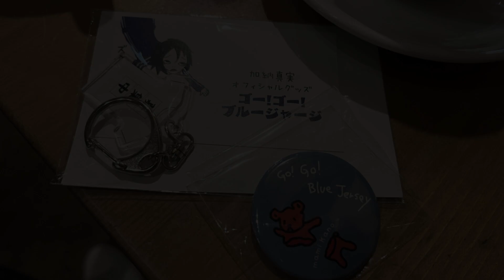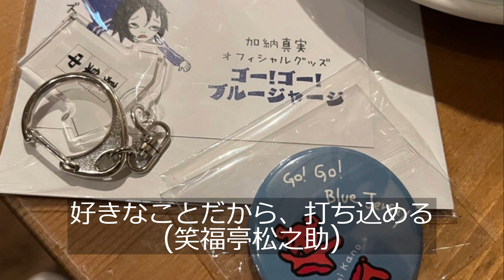◆ライブ旅◆【加納真実 東京小岩ライブサーキット 2024年5月19日 BUSHBASHロビー PM17時50分～】東京都江戸川区 BAGLE ROCK!! こいわの日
「小岩ライブサーキット　こいわの日」に加納真実さんのショー鑑賞にいってきました。
いつもながら、チャーミングでキュート・かっこいい魅力的な女性です。
観客の皆さんの、笑顔や笑い・声援がいっぱいで、楽しく嬉しい気持ちの１日でした。
また、今回も諸先輩方にお世話になりました。ありがとうございました。

大道芸の動画は色んな方がアップしておりますので、色々と違いを楽しみながら見るのもお薦めです。
是非、一度、加納さんの生でのショー観覧をお薦めします。
当方も休日は混むので出不精でしたが、加納さんのおかげで、休日のお出かけが好きになりました。
観覧は、後ろや横からでも、違った楽しみがありますよ。
地面に座れない人は、少し後ろで立ってみるのも良いかも。。

ユーチューブへの掲載許諾を加納真実さんから頂いております。

誘惑(中島みゆき)
著作権法の関係で: 3:33 - 6:25部分はカットされております。